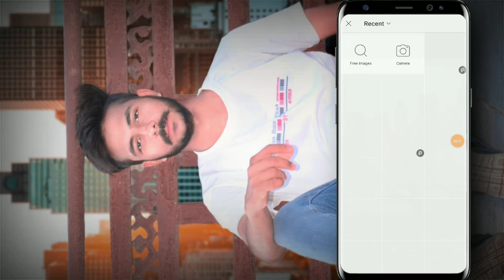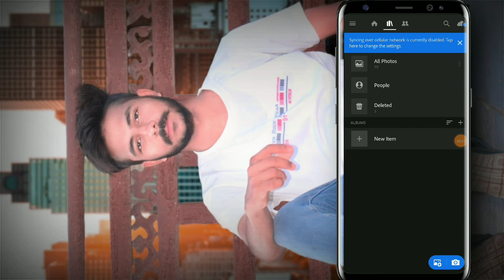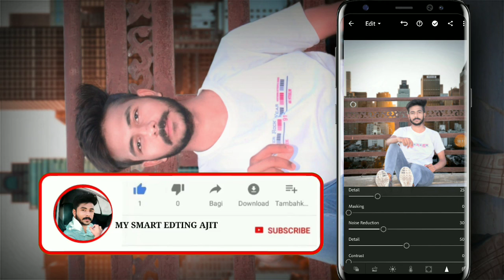PicsArt edting/city background change in picsart /mobile edting/new picsart edting 2020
Friends aapko is channel me bhot kuchh sikhne ko milega jse edting kse krte hai

Edting kse kre
Snapseed se edting kse kre
Picsart se edting kse kre  background change kse kre  photo me effect kse dale   photo ko hd kse bnaye  photo ki Clearty achhi kse bnaye   stylish edting  smoke edting  double toon edting